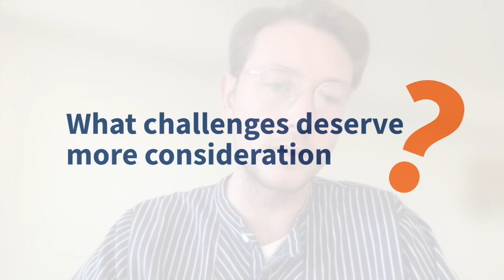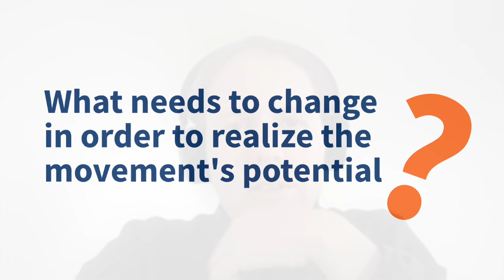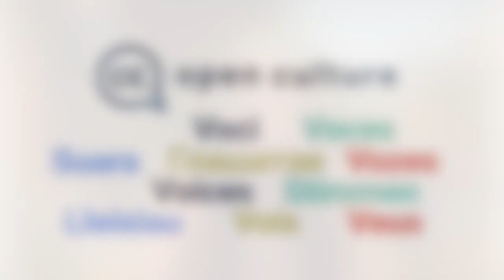Open Culture Voices — Special Episode Part 2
In this Special Episode of the Open Culture Voices series, CC hosts a conversation among five open culture experts from around the world:
Dr. Andrea Wallace, Professor, University of Exeter Law School, United Kingdom
Dr. Nkem Osuigwe, Director, African Library and Information Associations and Institutions, Ghana
Medhavi Gandhi, Founder, The Heritage Lab, India
Evelin Heidel (Scann), Program Lead at Wikimedistas de Uruguay, Uruguay
Michael Peter Edson, Founding Director, Museum of Solutions, USA/India

This second part of the conversation revolves around several topics related to open culture, such as digital interactions, the climate crisis, and the challenges faced by the open culture movement. Our guests discuss the potential of open knowledge and culture in addressing environmental concerns, promoting diversity and access, and influencing policy changes.

Some of the other key points discussed include:

The material impact of digital technologies on the climate crisis and the need for more sustainable approaches to other societal challenges and the position that cultural institutions — like galleries, libraries, archives, and museums, or GLAMs — should not shy away from digital for fear of the digital footprint.
The pivotal role of cultural institutions as actors of change to promote open culture — as well as the huge cultural participation culture outside institutions. The universal fundamental right to participate in cultural life can be very hard to enjoy — openness can be a tool to help people engage with culture.
The importance of collaboration and organization across institutions to achieve common goals — sharing and comparing experiences can lead to institutional standards that can in turn influence policy in meaningful ways to advance open culture.
The challenges and ethical considerations surrounding the participation of individual creators and artisans in open culture — it is also important to reflect on who open culture might be pushing away and whose livelihoods it might threaten.
The importance of funding for institutions and the need to support open culture initiatives financially.
The potential for working with platforms to incorporate licensing options and improve copyright awareness.
The potential impact of open culture in shaping and influencing society during times of change, such as the climate crisis.

These points reflect our guests’ perspectives on the challenges and opportunities within the open culture movement and their suggestions for realizing its potential.

Here’s what our guests believe needs to change if we want to realize open culture:

“I think that cultural heritage institutions need to move away from a risk-based approach into a transformational one…They have a lot of leverage on changing the conversation around copyright and I think that they need to use it.” — Evelin Heidel (Scann)

“Making sure that we elect people who fund the public sector, fund institutions, set up funding schemes for artists, for creatives, for people to do research and really cool projects around some of these things.” — Andrea Wallace

“One could take the point of view that the toolkits are there, that there doesn't need to be some massive intervention. It can be used, reapplied, remixed, to solve local problems, policy problems, execution problems at any scale… I still see this as a point of inflection. We’ve built two thirds of a bridge, and we’re curious why people haven’t crossed that bridge.” — Michael Peter Edson

“Support in funding, especially for institutions which do grapple with whether to open, whether it will take away from their monetization practices…It’s nice to have web monetization going and maybe support that” — Medhavi Gandhi